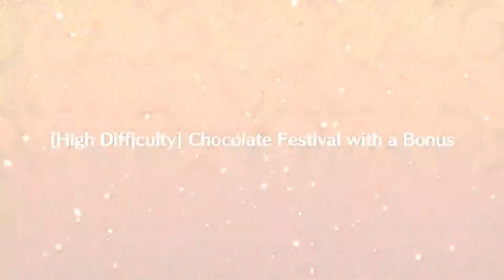FGO NA - Yagyu Team: Valentines 2020 CQ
Given that CasGil got instantly smacked, I wasn't sure how far I wanted to go with this vid but it ended up clearing. And I was too lazy to go for another attempt since you had to farm farm farm those chocolates. Also first video rendered on my newly built PC. Rendering was pretty good.

Music in beginning:
Persona 3 - Afternoon Break